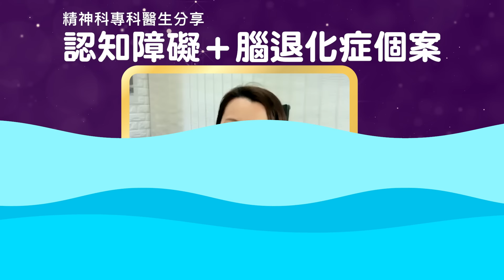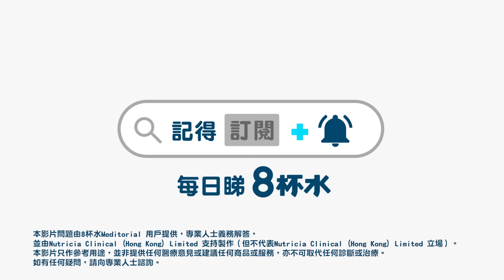照顧認知障礙患者壓力大？醫生講解認知障礙照顧者個案｜腦退化 認知障礙 腦退化成因 腦退化症狀 腦退化預防 特定醫學營養｜Zoom仔搵醫生｜8杯水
年紀漸大，有時善忘，嚴重的甚至可能會有認知障礙問題出現。當家人出現認知障礙症狀，作為照顧者，應如何幫助家人改善症狀？照顧者會遇到甚麼挑戰？8杯水邀請了精神科專科醫生黃璐璐，講解一下日常生活如何更有效地照顧腦退化症患者。

可以分享比較深刻照顧腦退化症患者的個案嗎？

有位患者是七十多歲的婆婆，患有輕度認知障礙症。病發前她個性活潑，會幫忙照顧孫兒，但數年前開始出現早期認知障礙症症狀，包括記憶力和判斷力衰退，曾試過忘記覆診，外出時於地鐵迷路，情緒亦變得容易緊張，脾氣易暴躁。結果婆婆需要由大女兒照顧。

在上述個案中，照顧者遇到甚麼挑戰？

女兒的心情很矛盾，她一直很想照顧媽媽，但可惜能力上有困難，因為女兒本身有份高壓工作，亦要幫忙子女準備公開考試，在那段時間健康也出現問題。因為母親的脾氣問題，二人容易為小事起衝突。所以她明白了自己的能力有限，不可以一人獨力承擔照顧媽媽的責任，最終亦逐步將照顧責任分擔給弟妹。照顧者最大的挑戰是如何做好照顧者的角色，同時照顧好自己。

照顧者應如何自處？如何幫助患者改善症狀？

照顧者本身要先好好照顧自己身心靈健康，遇到困難時記得一定要向別人求助，將照顧壓力分擔給其他人或是社區機構。照顧者亦要知己知彼，好好認識認知障礙症，因為當照顧者有更多知識和心理準備，會更容易為長者提供更好的照顧。

醫療上，我們有藥物或非藥物方法幫助認知障礙症患者改善症狀。合適的個案會建議長者服用改善認知功能的藥物，俗稱補腦藥物。另外也有很多非藥物方法，例如良好的日常作息。

很多老人家都愛挑食，飲食上有甚麼建議？

首先當然要有均衡飲食，食物種類最好多樣化，因為有時老人家挑食，可能會缺少一些很重要的維他命或營養。長者應進食適量蔬菜或水果，它們含有豐富纖維，對腸道有好處，尤其維他命B對維持記憶力都有幫助，建議每天進食兩至三份蔬果。

另外，魚類可以補充優質蛋白質，特別是奧米加三脂肪酸，可有助維持腦部健康。飲食上，少鹽、少油、少糖，多飲水，盡量避免酒精類飲品。如果認為飲食上真的很難吸收如此多營養，亦可考慮使用一些特定醫學營養補充飲品，幫助患者吸收營養。提醒各位選擇醫學營養補充品時，應諮詢醫生或是專業醫護人士的意見。

本影片問題由8杯水Meditorial提供，專業人士義務解答，並由Nutricia Clinical (Hong Kong) Limited 支持製作（但不代表Nutricia Clinical (Hong Kong) Limited 立場）。

本影片只作參考用途，並非提供任何醫療意見或建議任何商品或服務，亦不可取代任何診斷或治療。

如有任何疑問，請向專業人士諮詢。

00:00 - 01:25 本地腦退化症個案分享
01:25 - 02:36 照顧者的挑戰
02:36 - 04:07 照顧患者的建議
04:07 - 06:13 長者如何注意飲食

二十七歲患癌  末期子宮頸癌少女患病第一年不做傳統電療化療：我就是一個這樣搏的人！